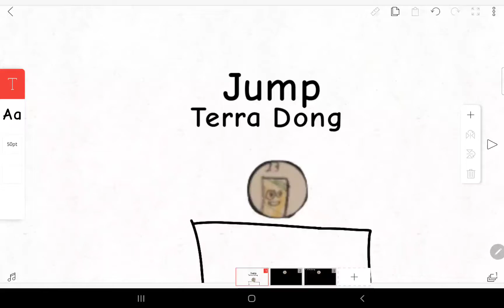jumpcollab LOL XD NOTHING CAN BEAT ME